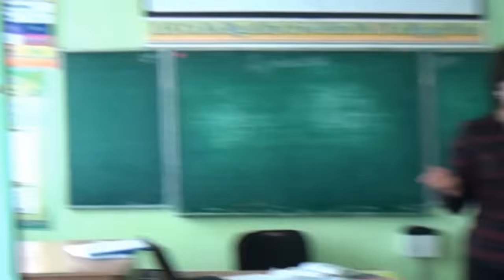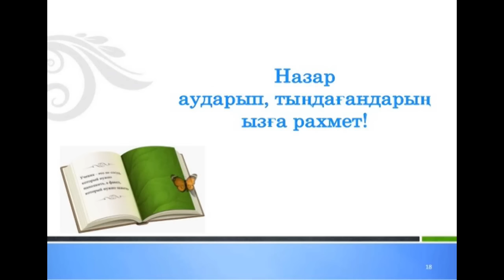ВКО, Жарминский район, СШ Актайлак би